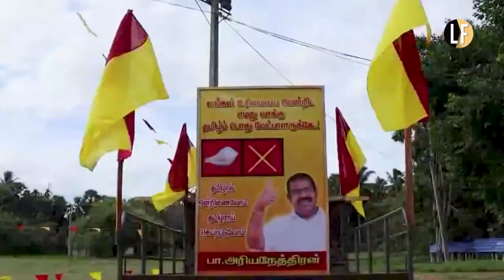Presidential Candidate Pakkiyaselvam Ariyanethiran holds his first election rally in Mullaitivu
Independent Presidential Candidate Pakkiyaselvam Ariyanethiran backed by several Tamil political parties holds his first election rally at the Vatrapalai Senthamil ground in war torn Mullaitivu after lighting the torch at the Mullivaikkal Genocide Memorial.